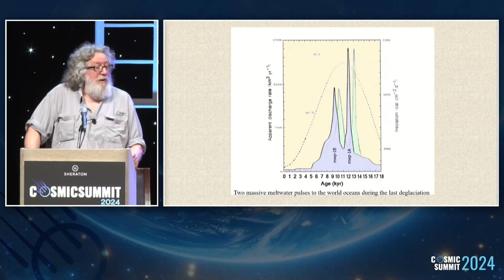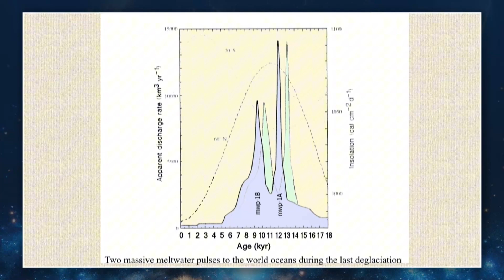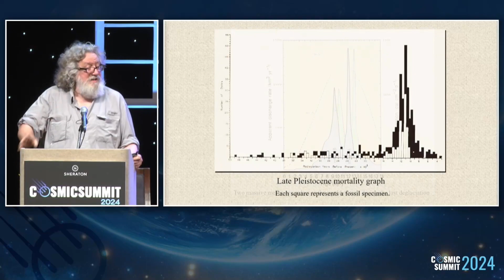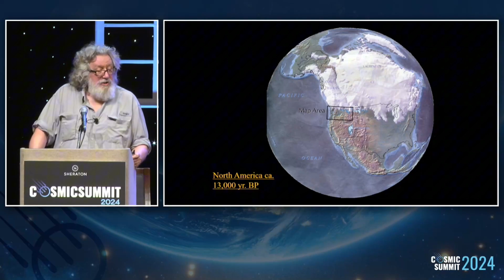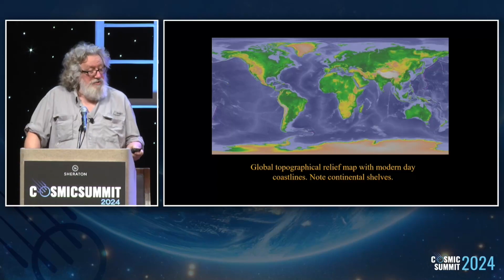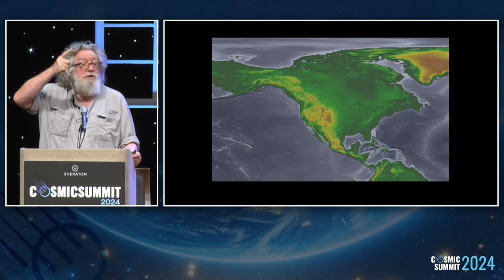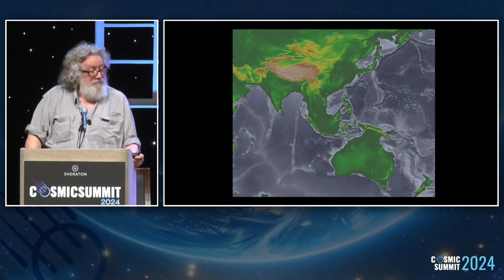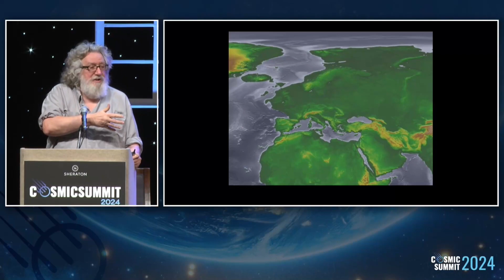Climate Change Is Horrifying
Could our world shift into a new Ice Age in just 5 years? Randall Carlson explores the rapid climate shifts that occurred at the end of the last Ice Age, marked by the Meltwater Pulse 1A and 1B events, which triggered a rise in sea levels of up to 400 feet. These events also coincided with the extinction of iconic mega mammals like the woolly mammoth and saber-tooth cats. What would happen to modern civilization if we faced such rapid changes today? From agricultural collapse to a new ice age, we dive into the geological records, the destruction of Atlantis, and the implications of these climate extremes for the future of humanity.